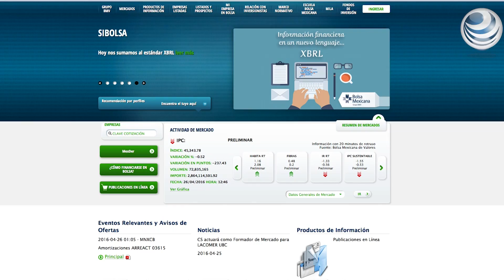Mercado accionario pierde 0.24% a media jornada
Participan 116 emisoras, de las cuales 53 ganan, 53 pierden y 10 se mantienen sin cambios.

Entre las emisoras con las mayores alzas están ICA con 7.30 por ciento, LAB con 4.87 por ciento; en tanto, pierden AUTLAN serie B con 7.41 por ciento y PAPPEL con 3.41 por ciento.